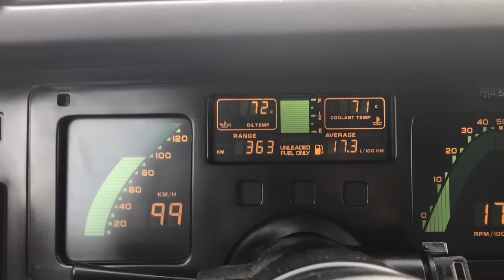1985 Corvette Acceleration 100-180